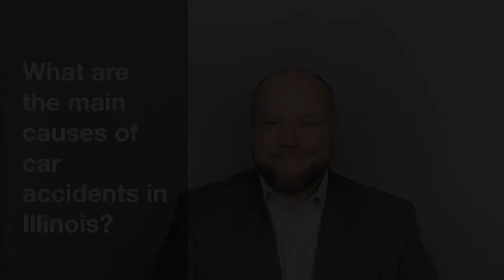What are the most common causes of car accidents in Illinois?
From Injury To Victory!!
Get answers from Personal Injury Lawyer Josh Rohrscheib. Learn out more about car accident cases

Transcript:What are the main causes of car accidents in Illinois, the leading cause of car accidents in Illinois and everywhere else is distracted driving. Distracted driving can include a lot of things like texting and driving, using your phone while driving, eating, putting on makeup, taking video of yourself while driving, put the phone down, focus on what you do it and you'll help do your part to make the roads safer for everybody. A second leading cause of car accidents, motor vehicle accidents, unfortunately, is driving under the influence drunk driving. I myself have been injured in a car accident because of a drunk driver. And I can tell you how serious it is. A lot of the cases that we see involving drunk driving are some of the most serious cases because often when someone's intoxicated, they're driving it as an especially high rate of speed or being especially careless. So sadly, a lot of our again, a lot of the most serious cases involve DUIs. Other common causes of car accidents are, you know, trying to beat a red light and failing to running a red light. Or driving a little recklessly making lane changes radically driving a little too aggressively a little too fast speeding. Other common causes are things like making a sudden swerve to avoid a pothole without really being aware of everything that's around here. We've unfortunately, in some parts of Central Illinois, got a lot of big potholes. So we've seen we've seen cases about that nighttime driving, or driving in the rain in the fog or things that that distract your visibility when drivers are going a little too fast for conditions and can't really see exactly what's going on around them. Another Another common cause of car accidents is construction zones, especially the way some of these causes can relate to each other. So a construction zone can confuse other drivers that can result in a lot of drivers making lane changes at the same time, it can result in a lot of driver frustration that can lead to people driving erratically. And it can also be dangerous when it's a construction zone was combined with other drivers driving distracted. We very recently had a call from some folks who were injured because their rear ended because another driver didn't slow down when he came up on a construction so so these are some of the leading causes of car accidents in Illinois. Now there are a lot of others but we wanted to cover some of the major risks and encourage you to continue defensive driving and to be safe out there. If you have any questions about car accident claims in Illinois, we'd be happy to help you got a lot of information on our website and I'd like to thank you for taking the time to watch this video.